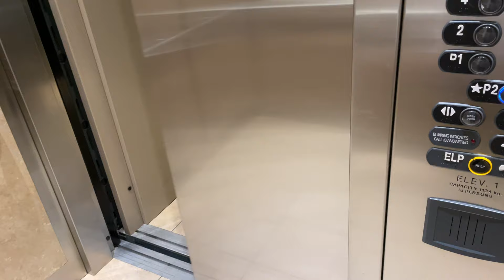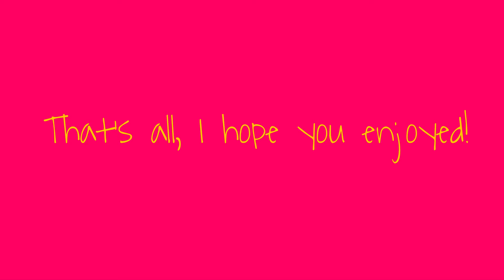a summer vlog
This has been a long-awaited vlog but I've finally gotten around to and some exciting news about where I am traveling to!